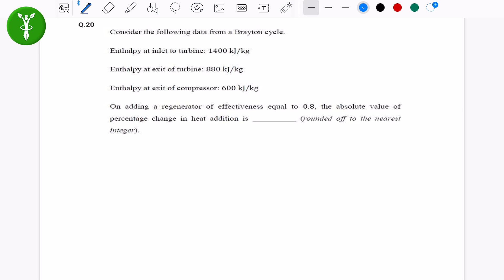GATE XE Thermodynamics (XE-E) 2024 | Detailed Solutions | Exam Analysis | AgriVision4U | Part- 4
GATE XE/ XL Exam is over now and it's time to get your hands on the correct solutions for Subject wise solutions for GATE 2024.

Watch the complete video and match your answers.

All the Best for your results to all the GATE 2024 Aspirants.

For all the newbees here, AgriVision4U is all set to launch our batch for GATE XE/ XL 2025.